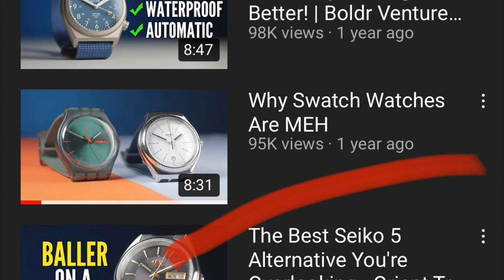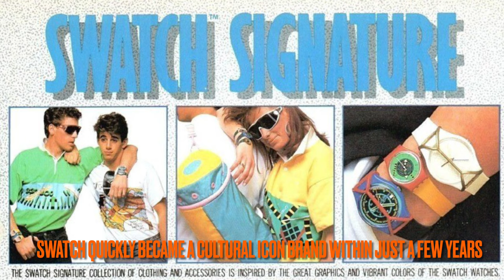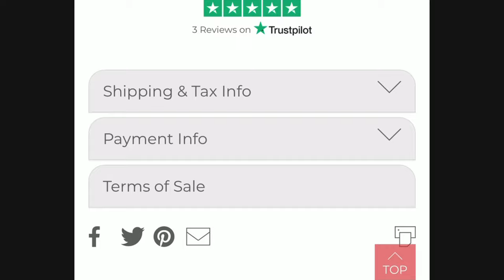SWATCH WATCH & the LAVAGNA SCK111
Special thanks to @Paulyimages Viau here on youtube (who also loaned me his Omega & Movado timepieces for some past videos) for loaning me this cool vintage Swatch chronograph from his collection of timepieces. 👍

Past Paulyimage Viau owned timepieces reviewed

Official Swatch Store

Swatch Wikipedia

Nicolas Hayek Wikipedia

Awesome Vintage Swatch Watch Print ADs

Great Writeup On Swatch Watches of The 80’s

Should I pick one of these watch storage/organizers up for the channel desk?